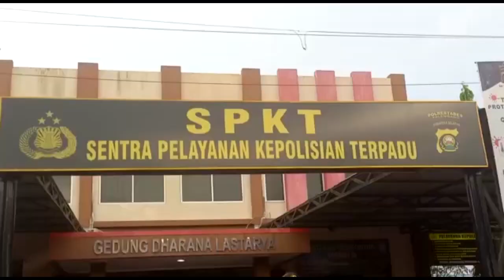Gelapkan Uang Orang Tua Siswa 129 Juta, Oknum Guru Di Palembang Dilaporkan ke Polrestabes Palembang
PALEMBANG,MEDIASRIWIJAYA - Fadila (40) mendatangi SPKT Polrestabes Palembang Kamis, (22/12/2022), siang, lantaran uang miliknya digelapkan oleh oknum guru berinisial DT(42) senilai 129 juta rupiah.

Didampingi kuasa hukumnya Desmon Simanjutak SH, wanita yang menggunakan masker tersebut meminta keadilan.

“Kejadiannya itu terjadi,Sabtu, 31 Juli 2022, yang mana anak klien kita merupakan murid terlapor di daerah 3 Ulu Palembang. Terlapor pun kemudian bermain ke rumah korban di Lorong Jaya Laksana Kecamatan Seberang Ulu 1 Palembang. Meminjam sejumlah uang  15 juta, dengan alasan untuk membayar hutang orang tuanya yang sudah meninggal dunia,”ujar Desmon kepada wartawan, Kamis(22/12/2022).

Kemudian, terlapor meminjam sejumlah uang Rp 15 juta, dengan alasan untuk membayar hutang orang tuanya yang sudah meninggal dunia. “Karena percaya dengan terlapor saat itu korban pun meminjam kembali uang kepada terlapor, hingga saat ini mencapai hampir  129 juta.Tetapi sekali dipinjamkan terlapor malah pinjam  terus hingga hutang ke saya  129 juta,"katanya.

Namun setelah ditagih, terlapor banyak hanya berjanji saja. hingga kini belum dibayar." Banyak pak alasannya, inilah itulah. Terakhir dia bilang hendak menjaminkan Sk bekerjanya. Namun katanya belum cair cair hingga kini, uang saya belum di kembalikan,"katanya.

Sementara, Kasat Reskrim Polrestabes Palembang Kompol, Haris Dinzah membenarkan adanya laporan korban," laporan sudah kita terima dan akan ditindaklanjuti segera oleh unit Pidsus," katanya.MS/WH